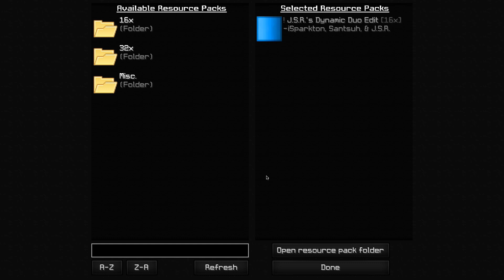Dynamic Duo v2 16x Edit | Release (150 Subs Special)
IP » arcane.cc
Version » 1.8.9 | Shaders » Kuda